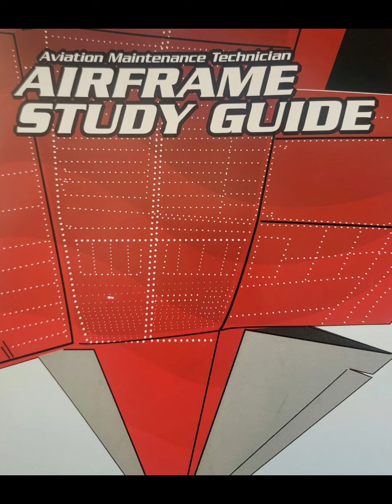September 13, 2022